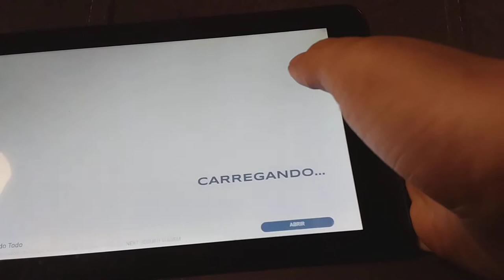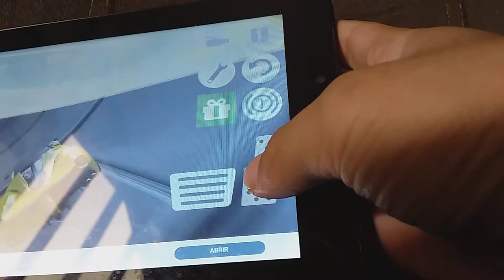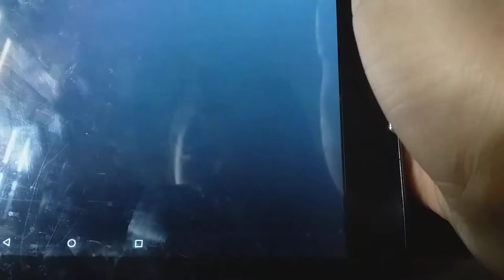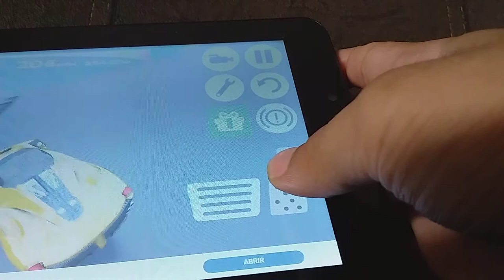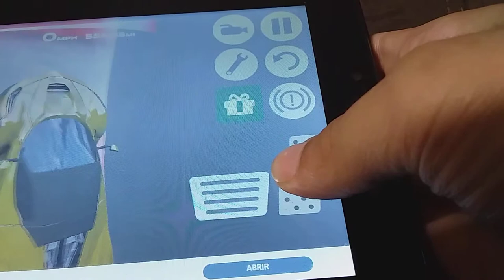Alone (marchimelou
Enzo vlogs